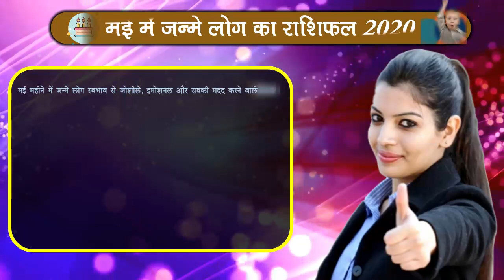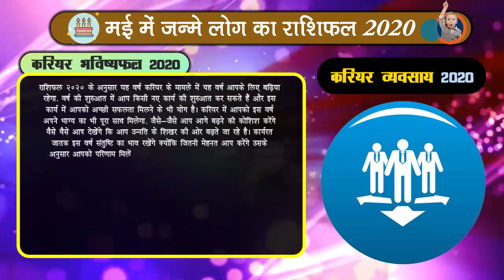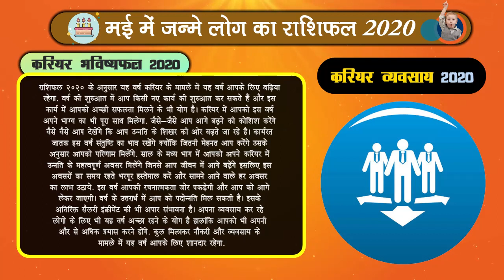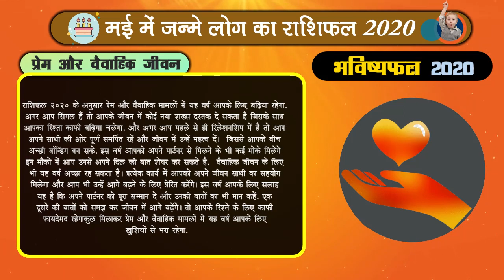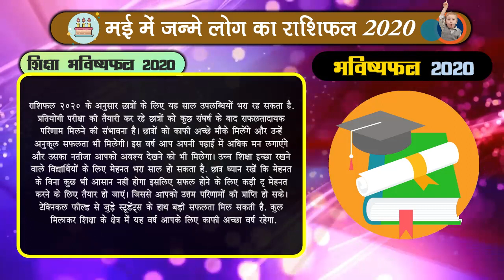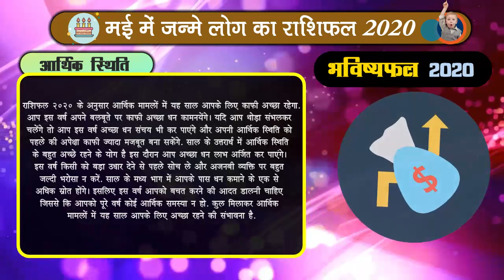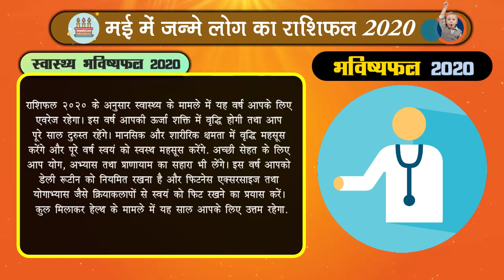मई में जन्मे लोग राशिफल 2020 | May mein janme logo Ka Rashifal 2020 || May Born People Rashifal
मई को जन्मे लोग राशिफल | May mein janme logo Ka Rashifal 2020 || May Born People Rashifal